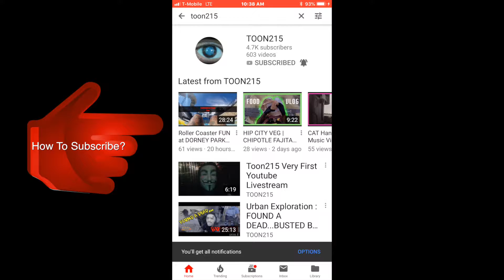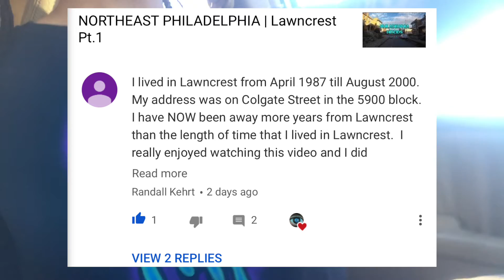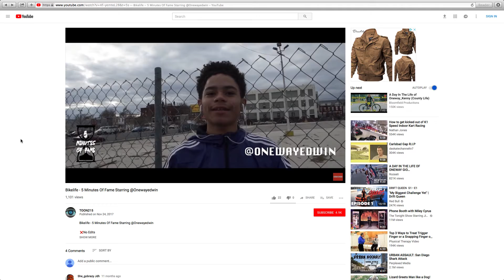Daylight Savings Time | Bikelife Twins?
Sorry guys I didn't get to the unboxing today I been busy with focusing on editing. The days are so short I barley have time to do anything. So I wanted to give you a update on the Oneway Twins Video (@Onewayedwin & @Onewaynell) Oh yea and HAPPY DAYLIGHT SAVINGS TIME DAY... I think lol.